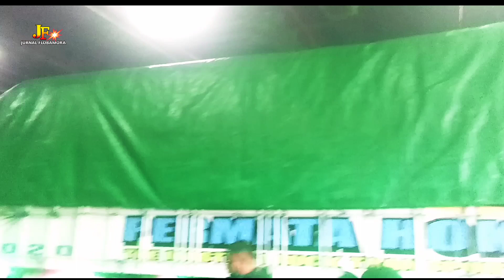Truk Cakep NTT Berkumpul Di Pelabuhan Ende, Muatan Gila Super Berat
truk cakep NTT
truk cakep flores
ekspedisi Surabaya Flores
km Niki Mila utama
km dharma rucitra vii
kapal Roro Surabaya Ende
kapal Roro Surabaya Labuan Bajo
kapal Roro Surabaya maumere
Niki Mila
Niki Sejahtera
kota Ende
kota Maumere
pelabuhan Ende
pelabuhan maumere
labuan bajo